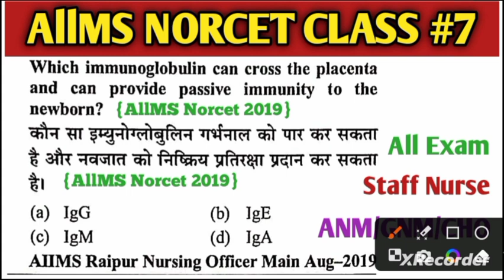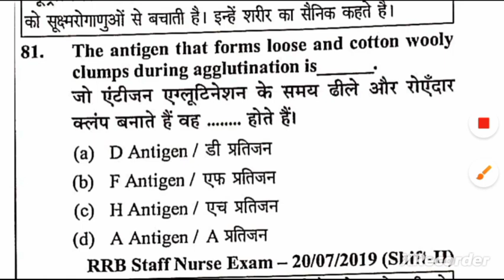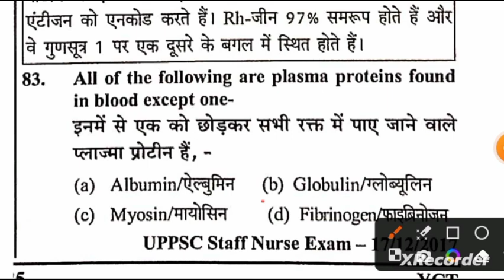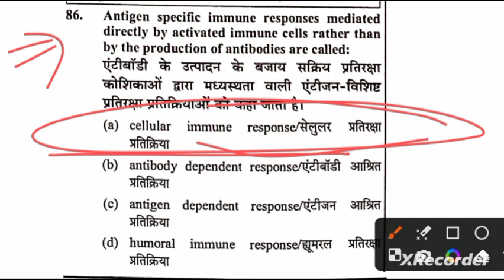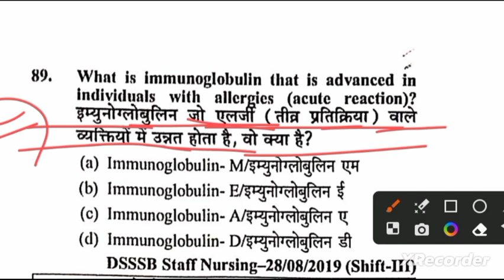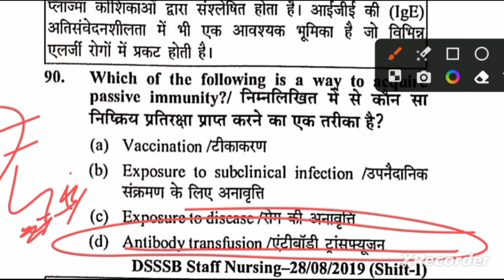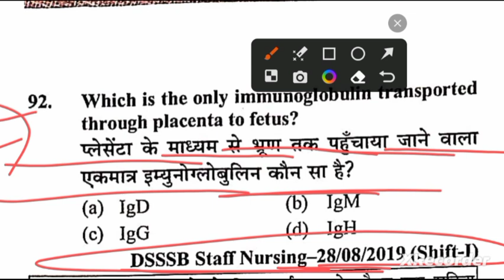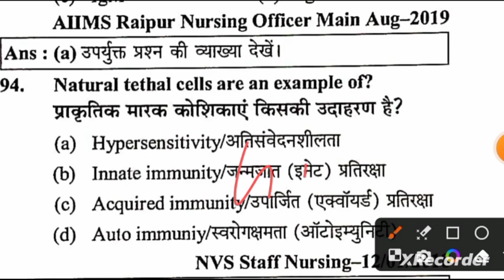AllMS Norcet Class 7/AllMS Norcet Class/AllMS Norcet Previous Year Question/AllMS Norcet Classes